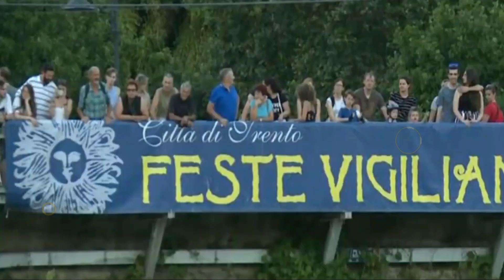এই দেশে দুর্নীতি করলেই নেতাকে রাখা হয় খাঁচায় | Mojar Khobor | মজার খবর | Fun Fact